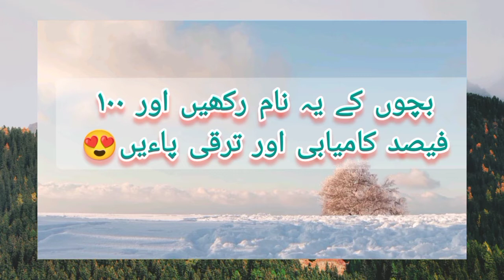9th july 2022| lucky baby names | ilme jafar ki roshni me